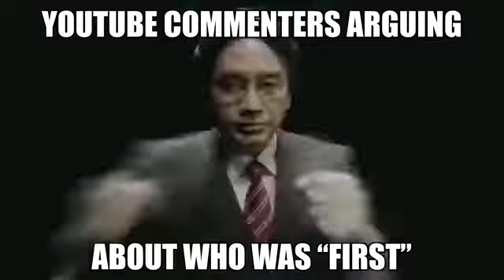when...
source : -

if you know the creator please comment